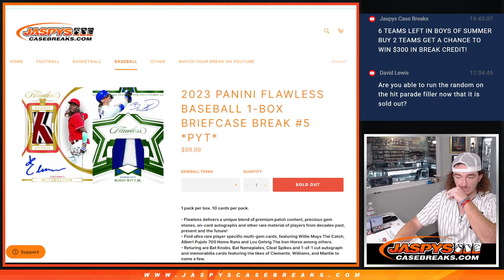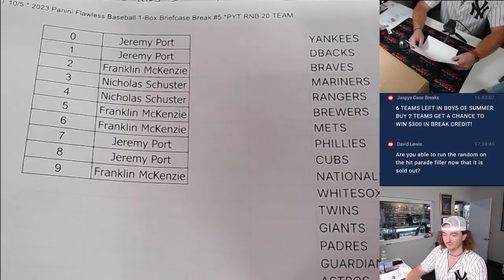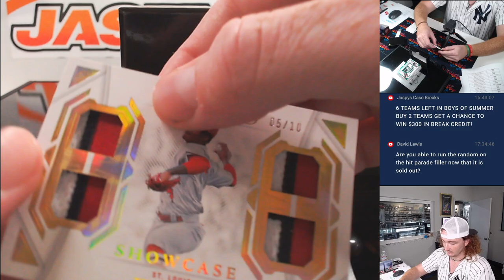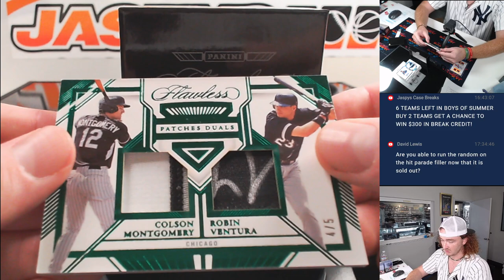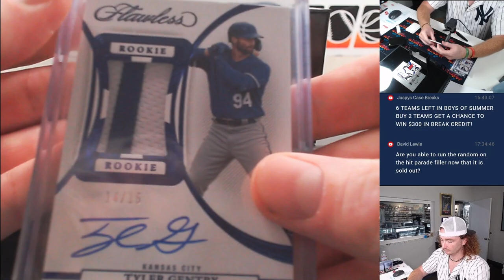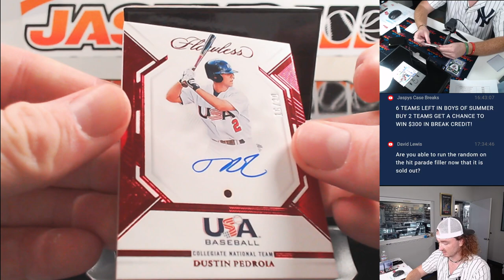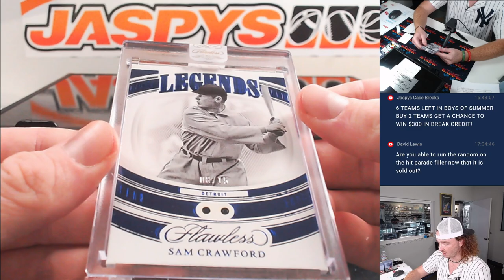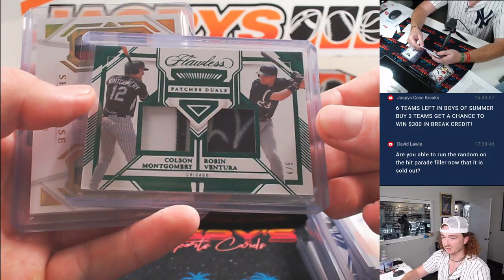SAT 10/5 *2023 Panini Flawless Baseball 1-Box Briefcase Break #5 *PYT*